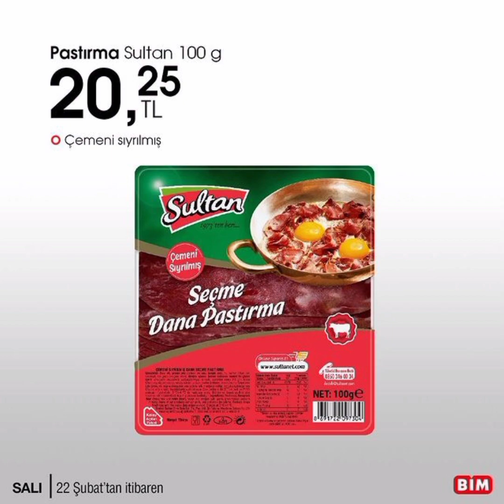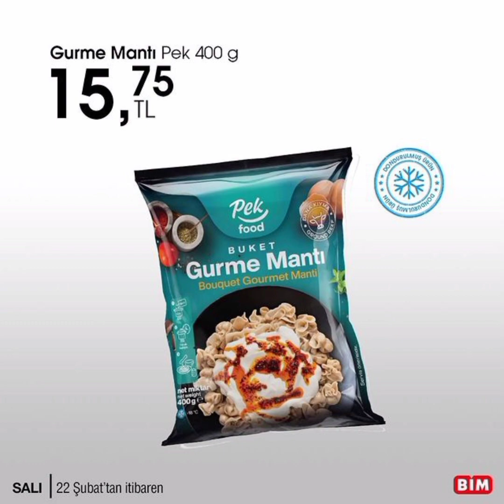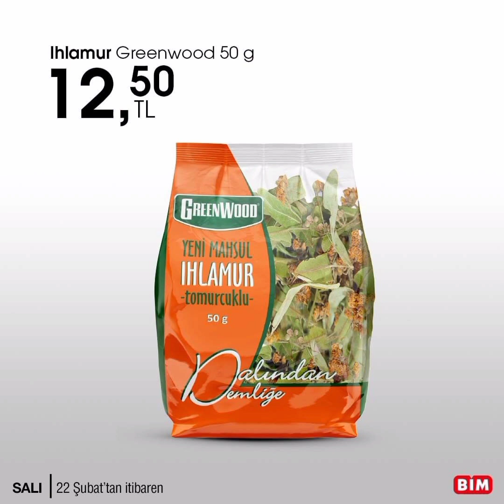22 Şubattan İtibaren Bim'e Neler Gelicek#marketfiyatları#enuygun#enkaliteli#indirimliürün#reklam